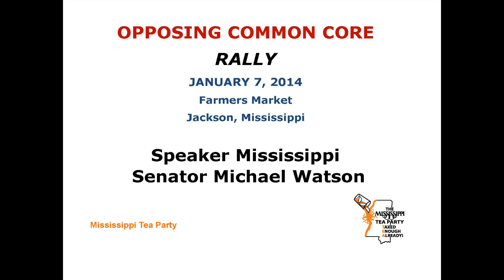Stop Common Core Rally, Sen. Michael Watson, MS Tea Party 1-7-14